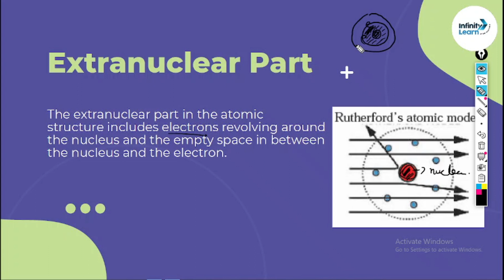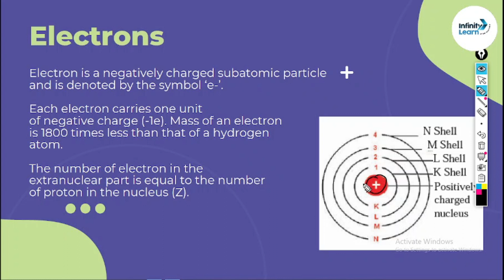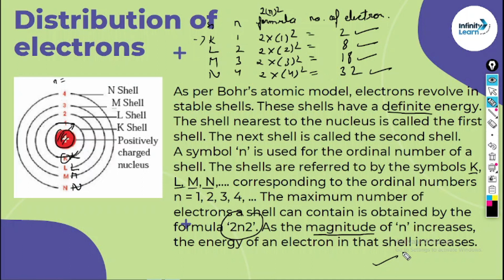Extranuclear Part | Class 8th Science | Chapter 5 Inside an Atom | Maharashtra Board | Electrons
Hello Students, I am Shiva Chauhan 👨‍🏫
Welcome to Notebook tutorials-"let's build our concepts".🙏🙏

     Today's video is about Extranuclear Part | Class 8th Science | Chapter 5 Inside an Atom | Maharashtra Board | Electrons on our youtube channel "Notebook Tutorials".🙏🙏

👉Content You Will Get on this Channel:-

    ✔   NCERT SOLUTIONS
    ✔   MATHS
    ✔   SCIENCE
    ✔   SOCIAL STUDIES
    ✔   HINDI
    ✔   ENGLISH
    ✔   PRACTICE PAPERS AND THEIR SOLUTIONS
    ✔   GENERAL KNOWLEDGE

👉Video recording Gears

tablet for writing

Boya mic

🌍 Topics Related to this Video👇👇

inside the atom, inside the atom,
class 8,
inside the atom class 8,
science,
atom,
8th science,
Maharashtra board,
Chapter 5 inside an atom,
inside the atom | science | 8th science | chapter 5 inside an atom | lecture 1| Maharashtra board,
8th science lecture videos Maharashtra board,
8th science chapter 5 inside an atom full chapter explanation in Hindi,
8th science chapter 5 inside an atom lecture 1 by notebook tutorials Maharashtra board

Notebooktutorials
Notebook Tutorials